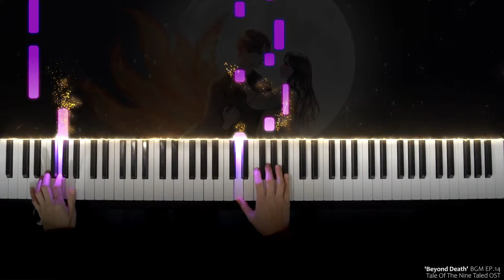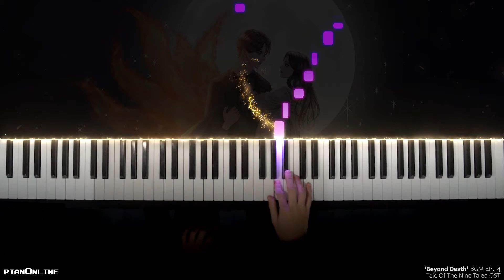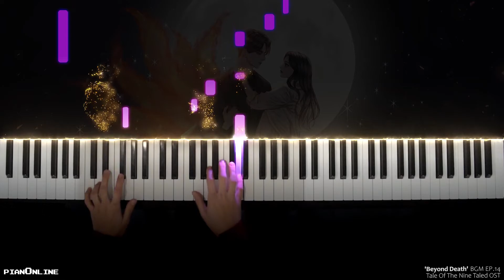Tale Of The Nine Taled OST (구미호뎐 OST) 'Beyond Death' BGM EP 14 UNRELEASED OST (Piano Cover) 피아노 커버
'Beyond Death' BGM EP 14  FULL VERSION Piano Cover / Tutorial for Tale Of The Nine Taled Unreleased OST (스타트업 OST) - Please comment which BGM or OST do you want me to play.

*Where can you found this BGM? = This appears at the start of episode 14, and final of episode 13.

* Recommendation: You can click on the configuration gear (where the quality of the video is raised or lowered, then clic option speed and there you choose 0.75, 0.5 or 0.25 to reduce the speed, if you want to play simultaneously with your keyboard and learn from that way)

and activate the "🔔" bell to receive notification when uploading new videos.

▬▬▬▬▬▬▬▬▬▬ஜ ۩۞۩ ஜ▬▬▬▬▬▬▬▬▬
                      ~ Arragement by PianOnline ~
▬▬▬▬▬▬▬▬▬▬ஜ ۩۞۩ ஜ▬▬▬▬▬▬▬▬▬